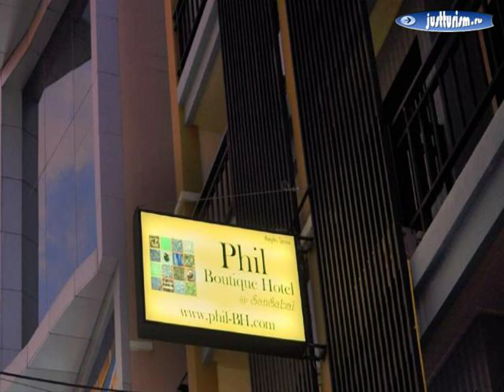Таиланд, Пхукет, Патонг Бич - Phil Boutique Hotel @ Sansabai 3-Star